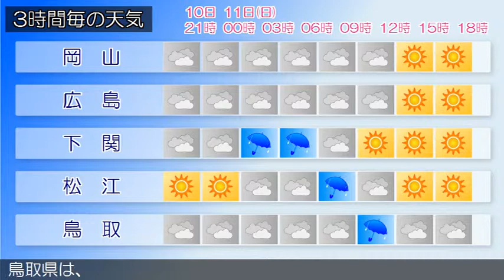2015/10/10 中国地方の天気予報 夕